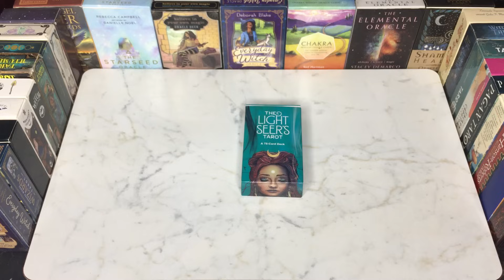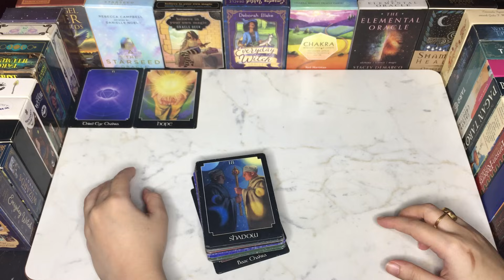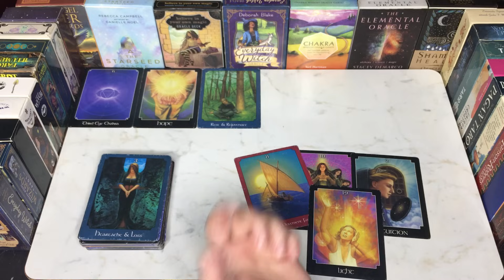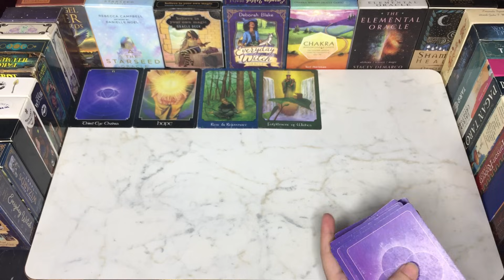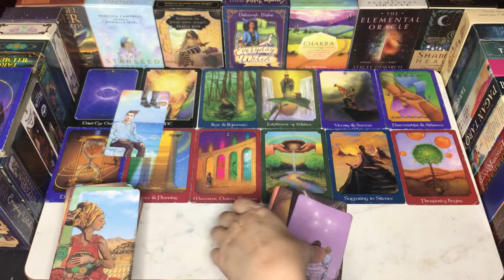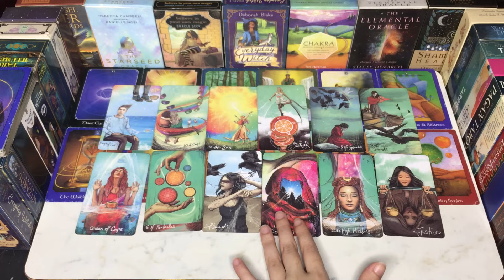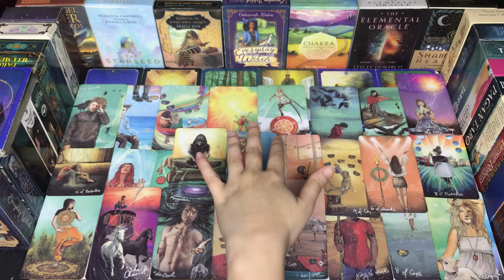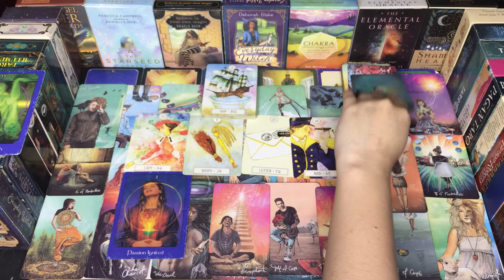10:10 PORTAL ENERGIES✨CURRENT ENERGY YOUR PERSON💭HINDI-URDU